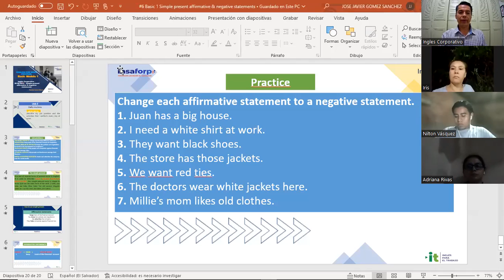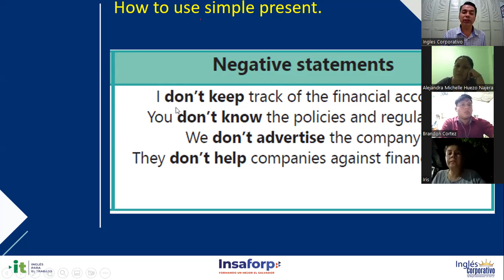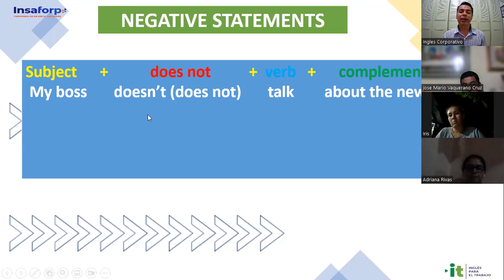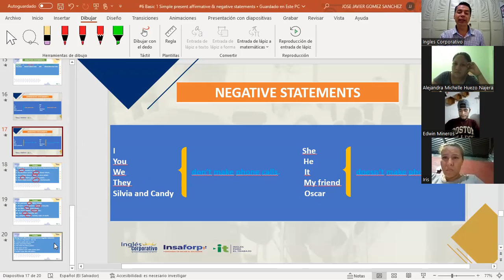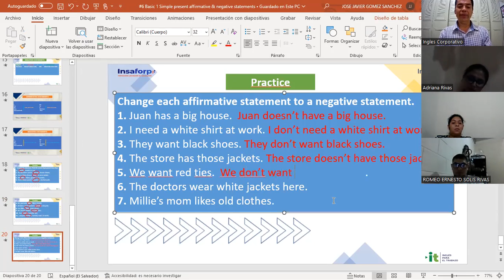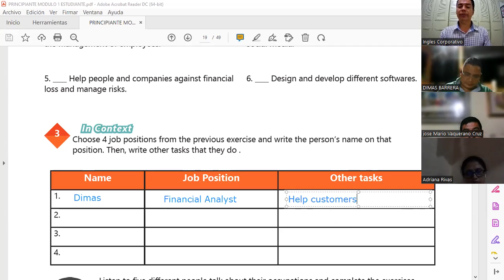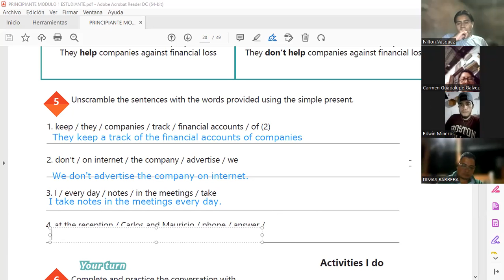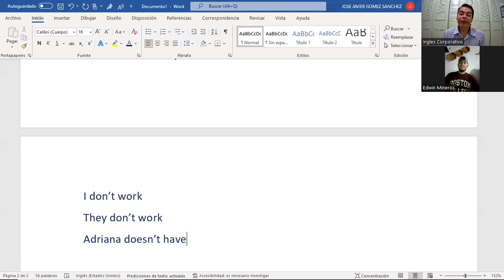Inglés Corporativo- 29-08-2022 - Simple Present Affirmative & negative statements